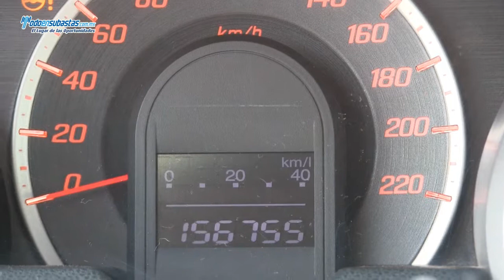Honda Fit LX Automático A/A B/A / Fit LX Automatico A/A B/A CD / 2010